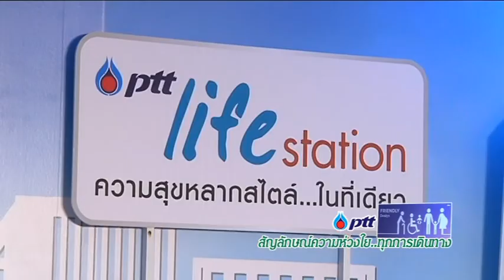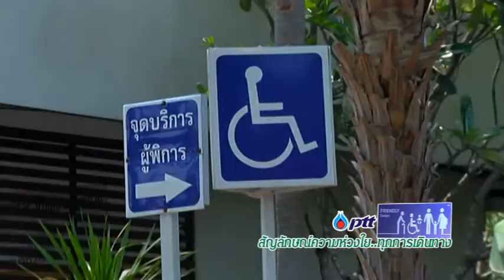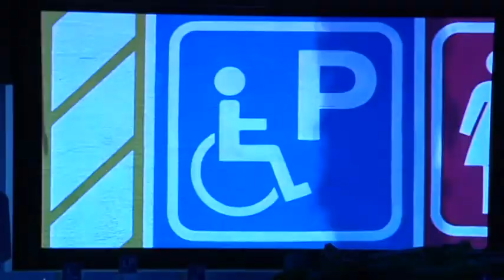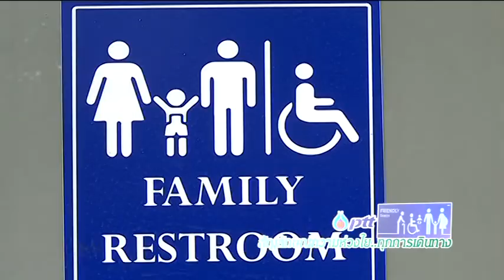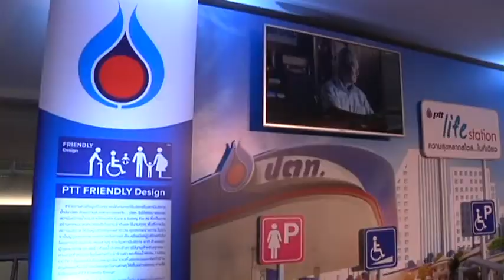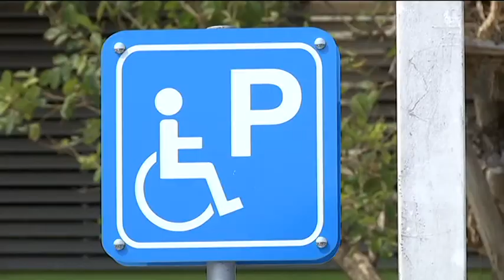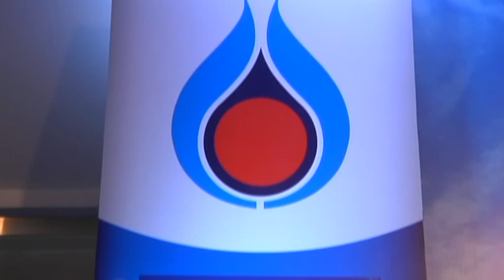PTT Friendly design สัญลักษณ์ความห่วงใย...ทุกการเดินทาง คุยกันยามเช้า 17-4-60